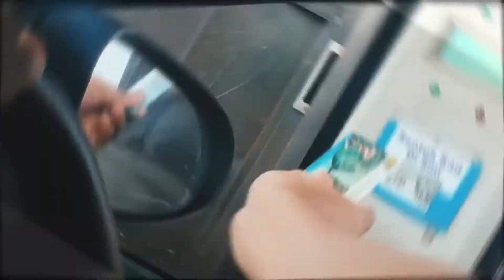registration day, move in hostel usm / KNOW KNOW DAH FINAL YEAR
Short video compilation of me back to USM Campus Penang. Kalini stay Desasiswa Saujana pulak.

To those who came across this video, doakan fizah dapat lulus semua paper and graduate on time.